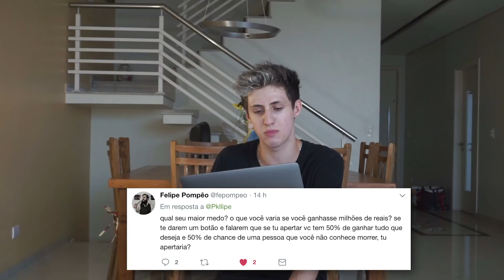QUAL O TAMANHO DO BICHÃO? Ask PK #1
Respondi suas dúvidas mais frequentes...mas, eai? Qual o tamanho do bichão?

Eu sou o Pk (Fellipe Sena da Silva), um garoto de 19 anos que mora no Brasil. Faço vídeos de ação, live action, comédia e danço. Essa é minha vida...